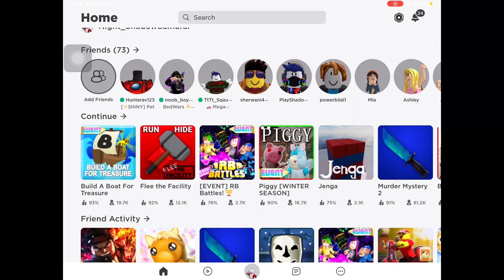how to get battle beam in Roblox | RB battles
how to get the battle beam in Roblox | RB battles
TECH UNITY GAMERS